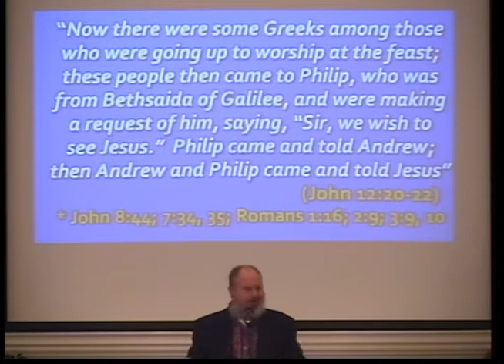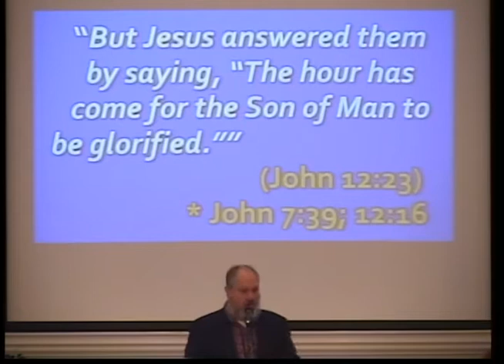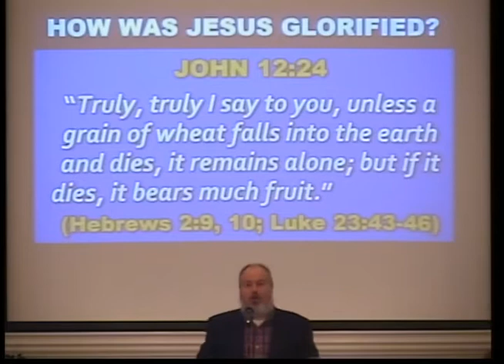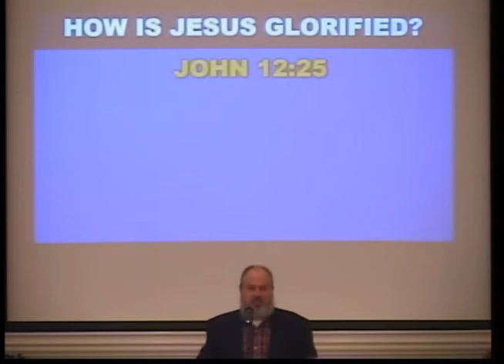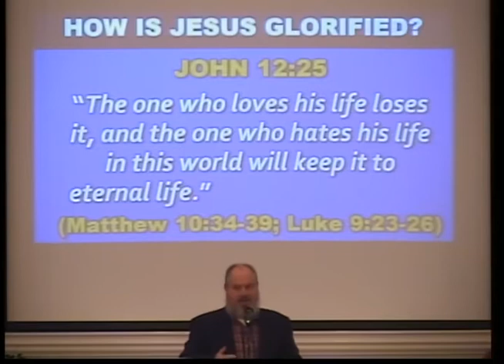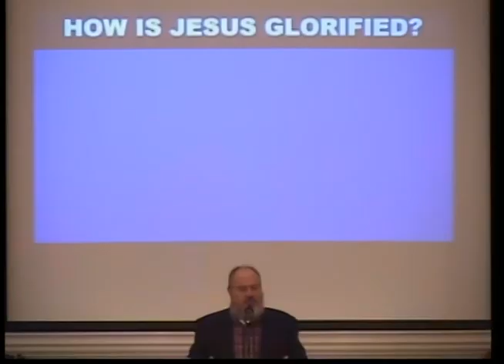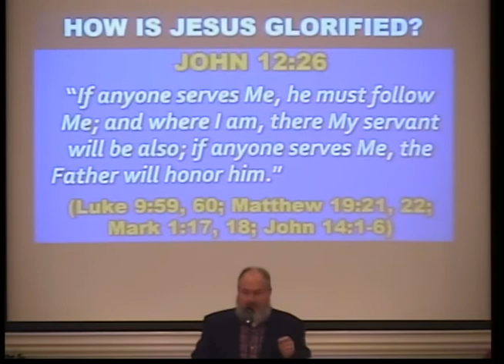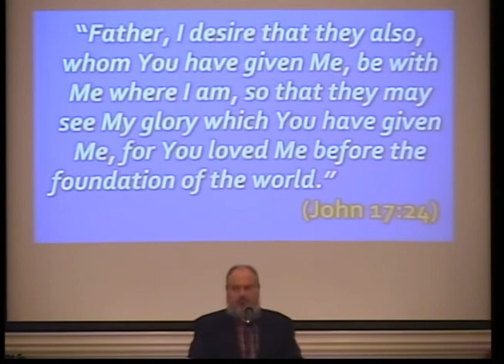Some Greeks Seek Jesus (The Glorification of the Son of Man) (John 12:20-26)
"The hour has come for the Son of Man to be glorified."  When our Lord said these words in John 12, He was referring to His imminent death on the cross and subsequent resurrection from the grave.  He was glorified by dying so that He could live again and impart life to all who seek eternal salvation.  Jesus continues to be glorified today when those who seek eternal salvation die to themselves and live again as new creations in Christ and for Christ.  Is Jesus being glorified in your life?  Join Kevin Patterson of Sebring, Florida, as he preaches a sermon to the Sebring Parkway church of Christ from John 12:20-26 entitled, "Some Greeks Seek Jesus (The Glorification of the Son of Man)."